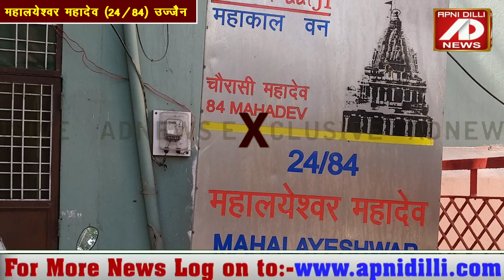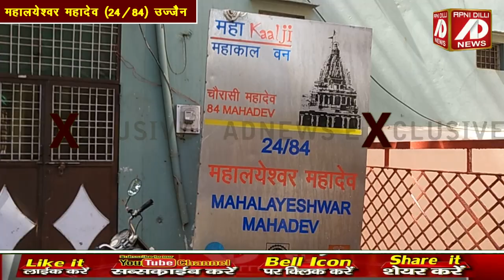यश व कीर्ति के दाता हैं महालयेश्वर महादेव। उज्जैन के 84 महादेवों में 24वें महादेव#mahakaal